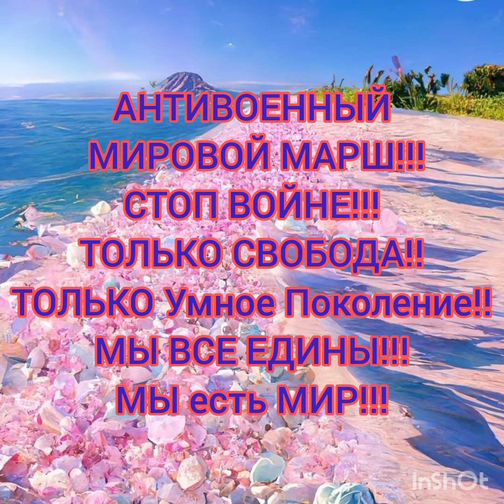Song - Planet OUR MOTHER!! WORLD PEACE MARCH!! 🌏🌎🌎 sings and poems, Natalie Nuzhnaya (MAGMA)9💙💙💙💙💙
perfect nataly poems music magma world about composer relax per Song - Planet OUR MOTHER!! WORLD PEACE MARCH!! 🌏🌎🌎# sings and poems#Nataly Nuzhnaya (MAGMA)